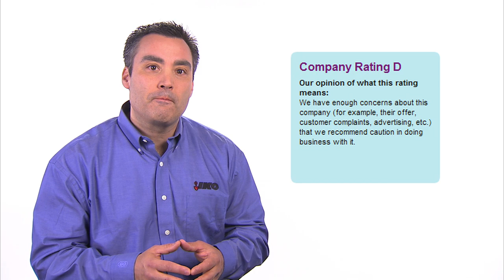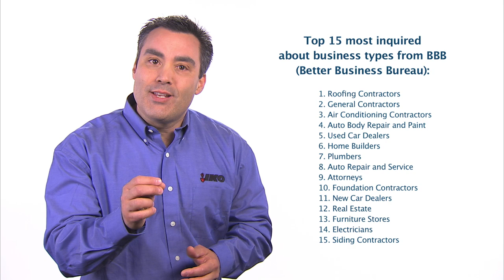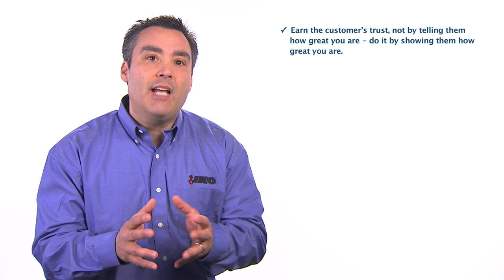How To Build Trust With Roofing Clients - Tips for Contractors - IKO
This video discusses the importance of earning the trust of a potential roofing customer.

We discuss how customers view and trust contractors in the roofing industry as a whole. The Better Business Bureau (BBB) reports that roofers are the number 1 most inquired about business type that consumers do business with in both the US and Canada.

It's important that contractors assess how they promote and sell their roofing business to homeowners. Everything a contractor does must minimize the customer's perception of risk and feed the expectation that their roofing business is dramatically different from those represented within the BBB's statistics.

The video describes various steps a roofing contractor can take to earn the customer's trust and help the customer find justification in choosing their business over another.

Taking time to highlight the policies and procedures that differentiate you will separate you from the other roofing contractors. It'll also be perceived as a breathe of fresh air for buyers who are desperate to find any justification for choosing you.

It should be your goal to facilitate the sales process in a way that enables the prospect to determine on their own, that you are the best choice for their project, without you ever having to tell them.

For additional tips on improving your roofing business, please see our websites articles: